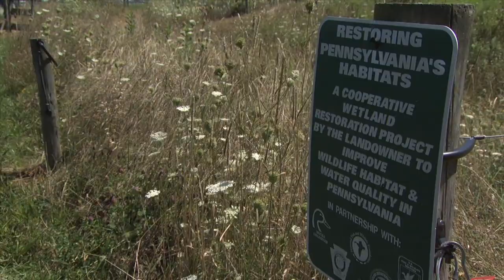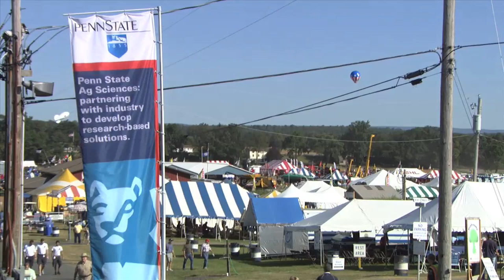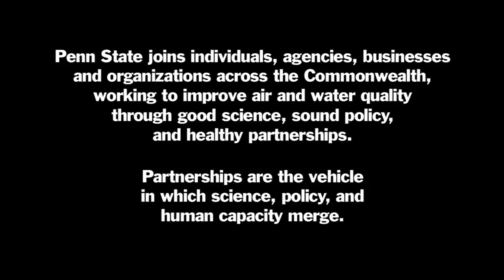Agriculture and Environment Center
The Agriculture and Environment Center works to facilitate ecosystems based management across the state.  Listen to Penn State researchers discuss nutrient run-off and its effect on local watersheds, as well as the downstream waters of the Chesapeake Bay. Also learn about responsible farming practices.